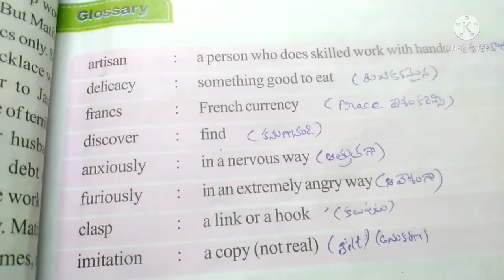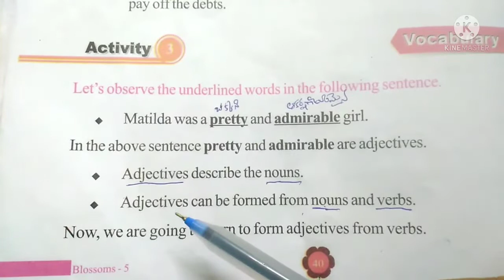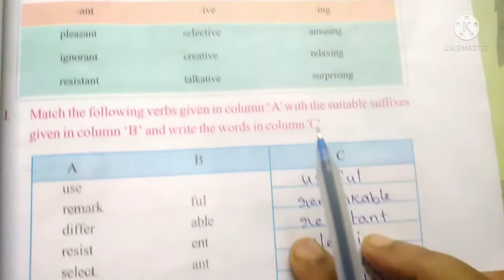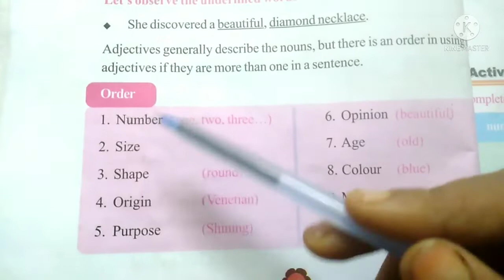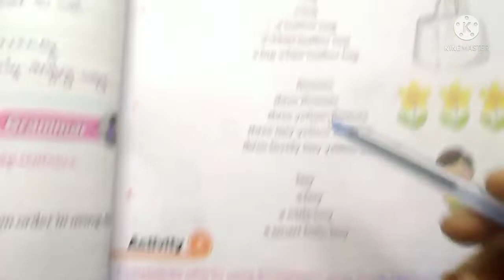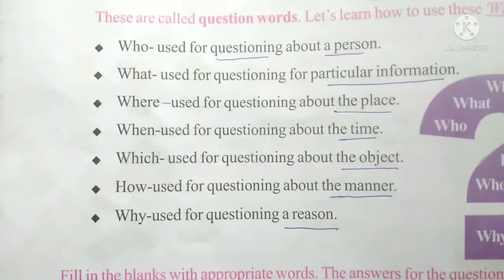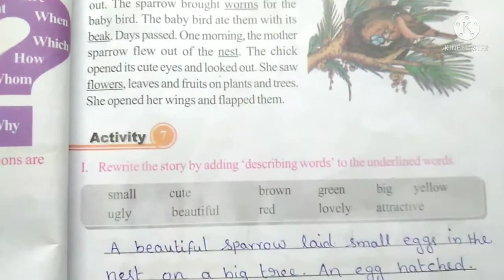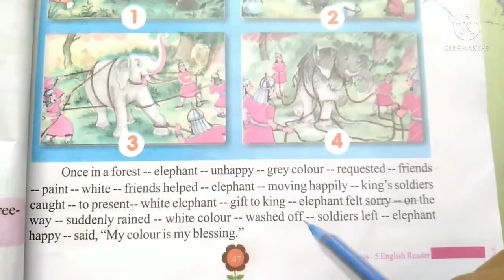|| 5th class || 3rd lesson || THE NECKLACE || textual grammar || AP NEW SYLLABUS || BLOSSOMS 5 ||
MNINFO,|| 5th class || 3rd lesson || THE NECKLACE || textual grammar || AP NEW SYLLABUS || BLOSSOMS 5